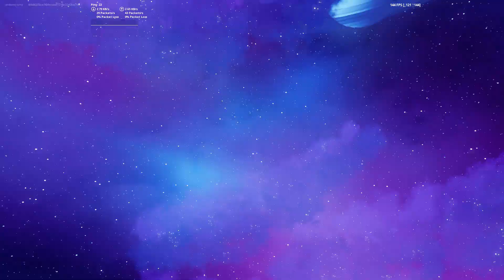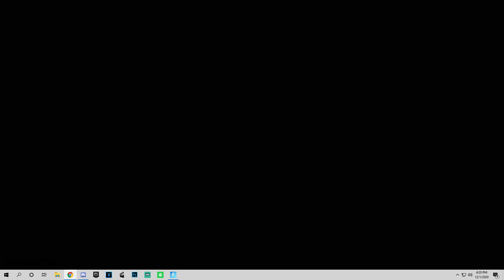Fortnite GALACTUS EVENT ... (OLD MAP RETURNS?)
tags to make me famouser